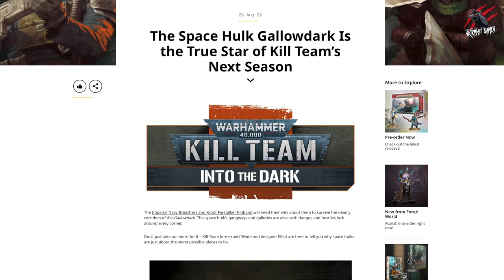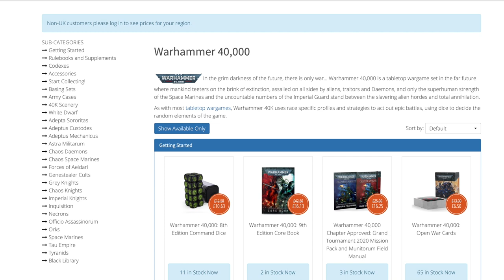KILL TEAM INTO THE DARK - Catch Up & Awesome New Images Aboard The Gallowdark Space Hulk